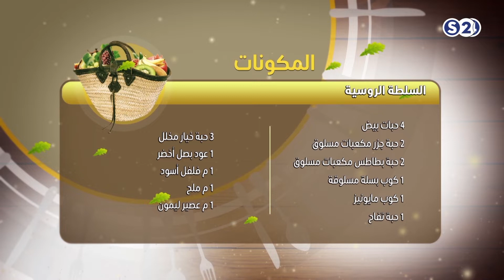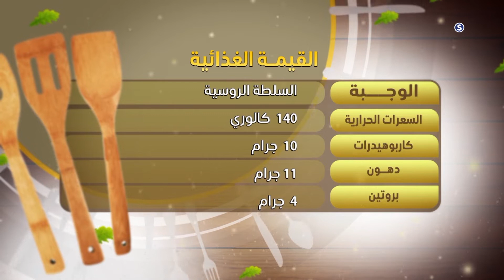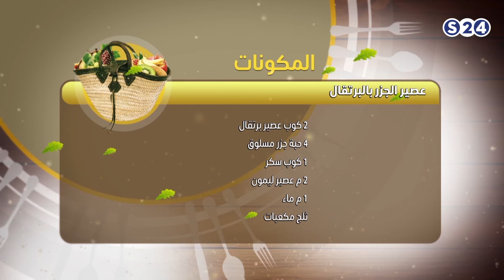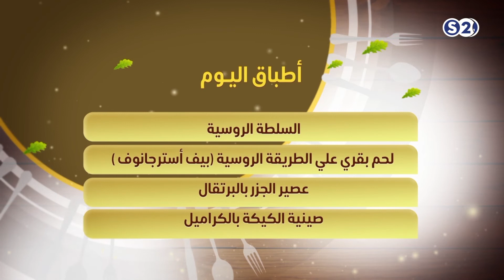بيف استروجانوف، سلطة روسية، صينية الكيكة بالكراميل، عصير الجزر - نكهة خاصة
انتقلت سودانية ٢٤ مع عدد من القنوات الى قمر عربسات  على الترددات  :
12523 رأسي- 12034 أفقي معدل ترميز
27500

الأحد 8-7-2018
تقديم:
شيف محمد وخبيرة التغذية د.الزهراء
ـــــــــــــــــــــــــــــــــــــــــــــــــــــــــــــ

ـــــــــــــــــــــــــــــــــــــــــــــــــــــــــــــ

اقوى البرامج الخاصة بالقناة :

ـــــــــــــــــــــــــــــــــــــــــــــــــــــــــــــ

سودانية 24 في رمضان :

ـــــــــــــــــــــــــــــــــــــــــــــــــــــــــــــ

ـــــــــــــــــــــــــــــــــــــــــــــــــــــــــــــ